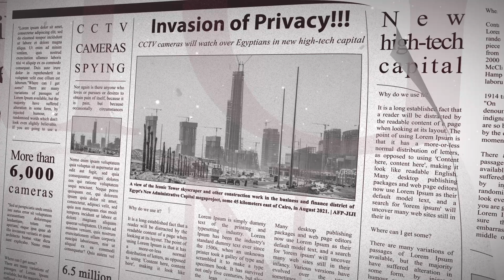وول ستريت جورنال : خطة السيسي للفوز بالانتخابات.. شاهد في حلقة جديدة من قالوا إيه علينا دولا